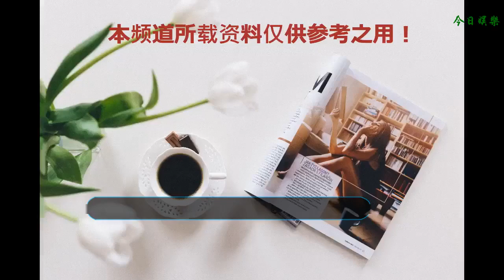女兒吐槽明星老爸全家最丑，老爸意外現身，沈夢辰杜海濤起身迎接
綜藝節目《少年說》開播以來，熱度逐步上升，作為一檔素人綜藝，參加節目的都是一些學生、家長和老師，可是這次卻來了一位明星爸爸，會是誰呢？
    這一期的節目在湖南長沙某外國語學校舉辦，長長的吐槽大軍中，隱藏著一名星二代，小女孩扎著兩個長長的辮子，一張嘴說話便露出掉了的門牙，十分可愛呆萌，她就是是二年5班的馬然冉，今年7歲的她上臺便吐槽她的爸爸：“爸爸雖然長得很高很帥，但是扎辮子扎的很丑！我想問大家一件事，我今天扎的辮子好看嗎？”同學們異口同聲：“好看！”馬然冉：“這就是我媽媽幫我扎的！”嫌棄爸爸扎的辮子，請認準“媽媽牌”盤發，包您滿意！馬然冉想告訴爸爸：“爸爸，你以后能不能不幫我扎辮子了，你扎的丑死了！小朋友們都笑我了！”
    臺下的爸爸意外現身，說：“好，我爭取！”這個聲音好熟悉！沈夢辰和杜海濤一看，說：“這不是可哥嘛！”
    可哥被女兒一通懟之后也不甘示弱：“蕾蕾，你以后可不可以不要在馬桶上睡著？我真的抱不動你了，而且太‘香’了！”馬然冉被爸爸反將一軍，表情很生氣，繼續和爸爸互相傷害：“爸爸，我拜托你減點肥好嗎？‘一家四口，就你最丑’！”最終爸爸落敗！互懟結束后，沈夢辰、杜海濤和陳銘立馬起身和馬可打招呼，原來馬可是他們在湖南衛視的同事，也是知名的主持人，曾與汪涵搭檔主持《越策越開心》，和何炅搭檔主持過《快樂2008》，在2016年曾擔任《超級女聲》長沙唱區的評委。